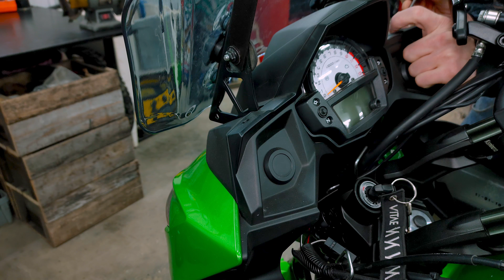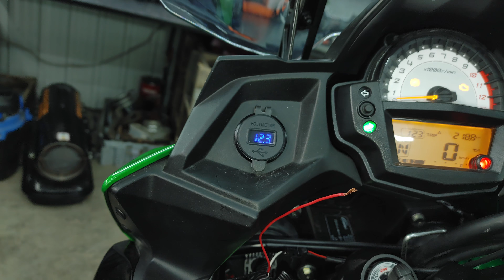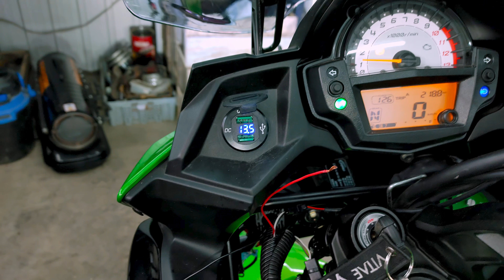Kawasaki Versys 650 - Pose de prises USB sur le tableau de bord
** Chargeur installé dans cette vidéo

* 2014 DL1000 *

Universal windshield extension
Universal heated grips
* 2012 Vstrom DL650 *

16 tooth front sprocket
Givi Airflow windshield
Dewalt Tool box cases
Universal windshield extension
Universal heated grips
* 2018 Versys 650 *

Pare-brise Givi Airflow AF4105
Poignées chauffantes universelles
Phares Auxiliaires Del Nilight
Adaptateur de montage Nilight pour led
Ampoules W5W marqueur vertes
Ampoules H4 DEL Novsight
Pignon moteur 16 dents
Protège radiateur
Bouchons de valves de pneus
Pare-boue pour roue arrière
Barre GPS pour smartphone
Adaptateur pour smartphone
Extension plateforme pour béquille
Rehausseur de guidon 1 ¼ ‘’
* Can am Spyder RT 2012 *

Front and rear Brake pads kit